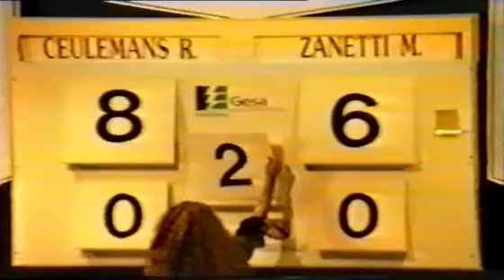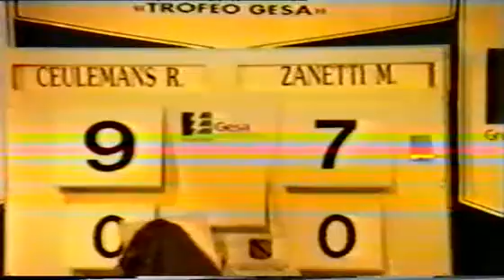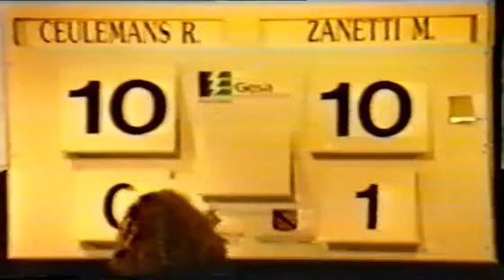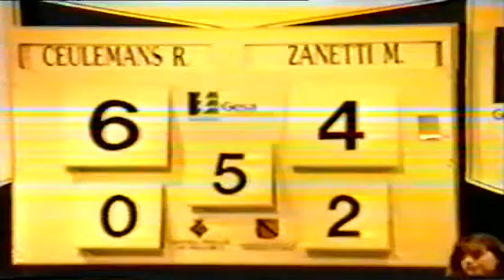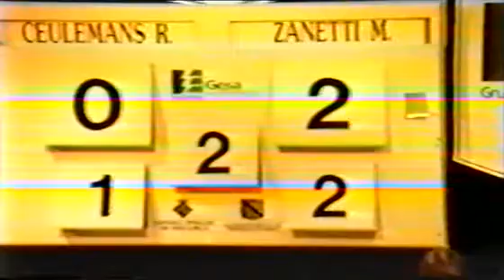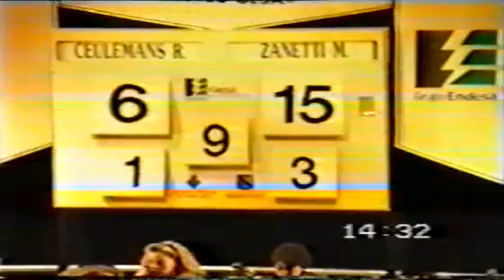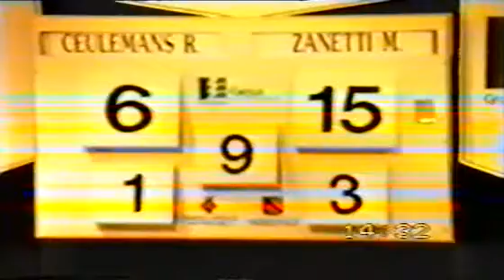1991 Campeonato del Mundo Mallorca FINAL Ceulemans / Zanetti Billar a tres bandas